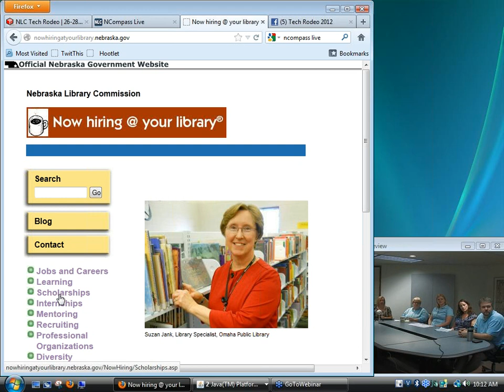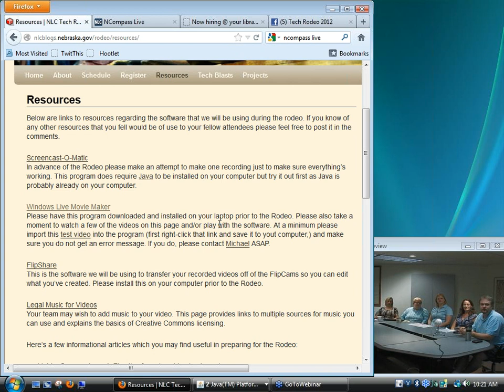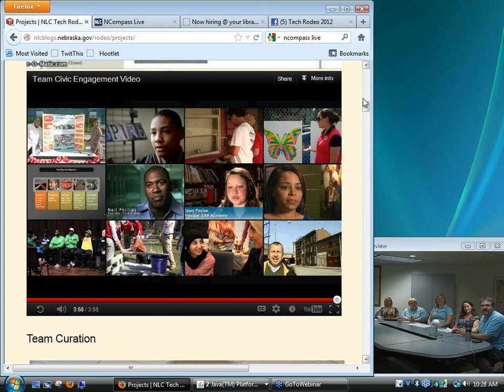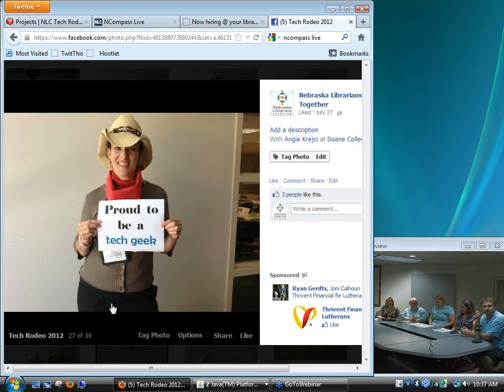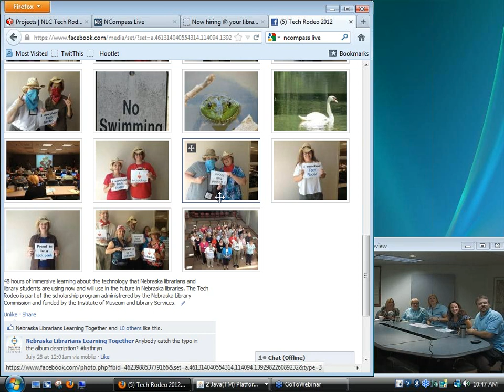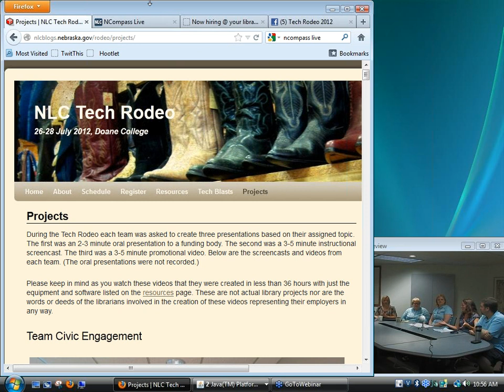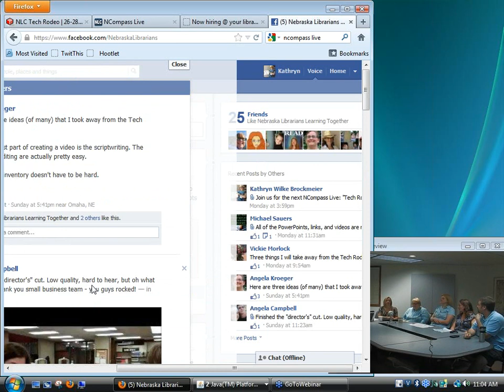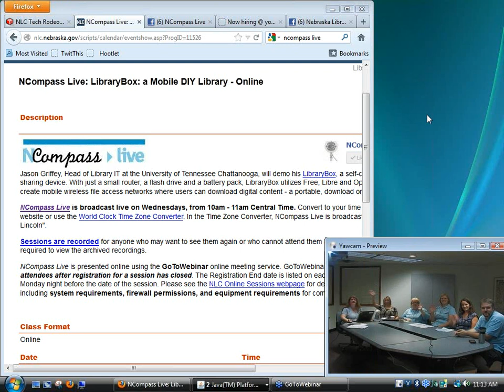NCompass Live: Tech Rodeo Round-Up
Come hear participants discuss their experience at the NLC Tech Rodeo, an immersive learning event held as part of the scholarship program administered by the Nebraska Library Commission. Throughout the Rodeo, students had the opportunity to learn more about specific aspects of technology used in libraries by working in groups on projects concerning library-related trends and issues. By learning through doing, participants developed their skills not only with specific hardware and software; they also enhanced their learning skills, and were able to practice some of the "soft" skills -- team-building, group dynamics, project management -- that are so important in the 21st Century workplace. This event was made possible by a 21st Century Librarian Program grant from the U.S. Institute of Museum and Library Services.
NCompass Live - Aug. 1, 2012